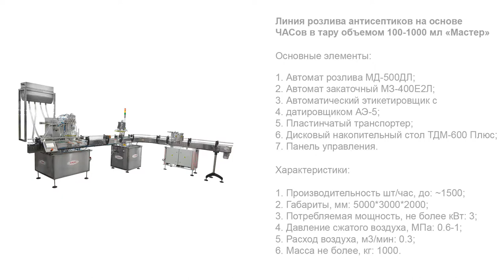Линия розлива антисептиков на основе ЧАСов в тару объемом 100 1000 мл. «Мастер» (тара 100 мл.)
В данном видео показана работа линии розлива антисептиков на основе ЧАСов в тару объемом 100-1000 мл. «Мастер» на примере тары, объемом 100 мл.

Описание:

Высокопроизводительная линия розлива разработана специально для фасовки QACs-активных антисептиков и ПАВов в пластиковые флаконы и бутыли с триггерами и распылителями. Установка представляет собой линейный комплекс с участками группового дозирования, укупорочной головкой и системой для наклеивания лейблов с датой. Конвейерная система с поворотной секцией позволяет компактно размещать рабочие узлы и интегрировать линию даже в небольшие производственные пространства.

Поршневой четырехсопельный дозатор выполнен с системой ASF «Умный розлив», благодаря которой продукт не пенится и не разбрызгивается при наполнении тары. Прецизионная четырехроликовая головка выполняет высокоточную закрутку колпачков с разнообразными насадками. Модуль этикетировки дополнен термотрансферным датировщиком, который проставляет на этикетках переменные данные о продукте (дату, время, серию и т. п.).

С более подробным описанием данного оборудования Вы можете ознакомиться на нашем сайте по ссылке

Характеристики:

Отрасль:
Комплексное оснащение фармацевтического производства, Химия, Другие отрасли промышленности;
Производительность (на таре 1000 мл), шт/час, до: 1500;
Давление сжатого воздуха, МПа: 0.6-1;
Расход воздуха, м3/мин: 0.3;
Масса не более, кг: 1000;
Тип дозатора: Поршневой;
Сопла, шт.: 4;
Диапазон дозирования, мл: 100-1000;
Система розлива: ASF «Умный розлив»;
Температура розлива, С: 20-30;
Погрешность дозирования, %: ±5*;
Типы уплотнений на поршневых группах: Химстойкие (фторкаучук);
Тип транспортёра: Пластинчатый нержавеющей;
Тип укупорки: Закрутка;
Объем тары, мл: 100/250/500/1000;
Количество потоков, шт.: 1;
Тип этикетки: Самоклеящаяся не прозрачная;
Высота этикетки (макс/мин), мм: 165/70;
Диапазон объёма тары, мл: 100-1000;
Тип аппликатора: AURO-500С;
Тип датера: Термотрансферный;
Скорость раздачи, м/мин: От 3,0 до 15;
Минимальная ширина этикетки: 50;